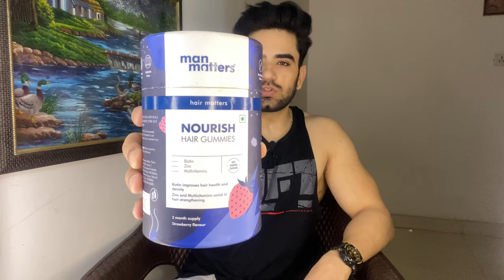Man Matters Hair Gummies Final Review